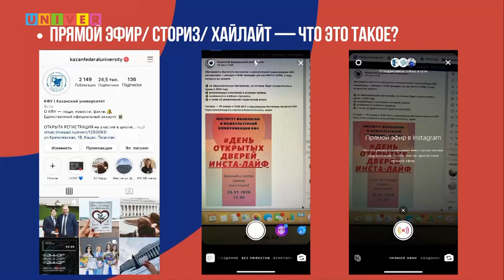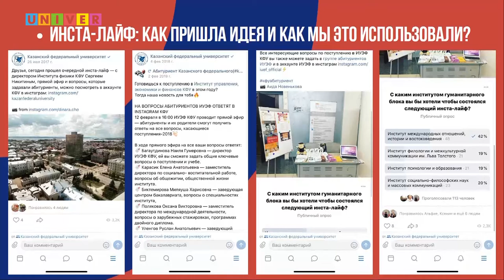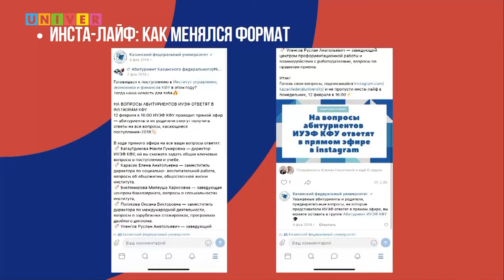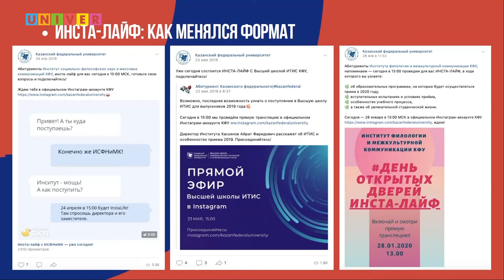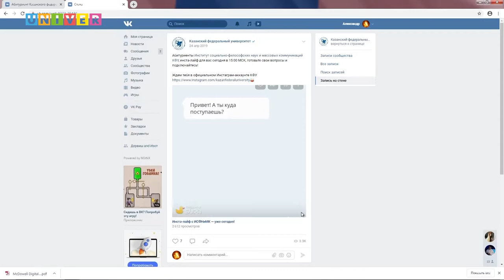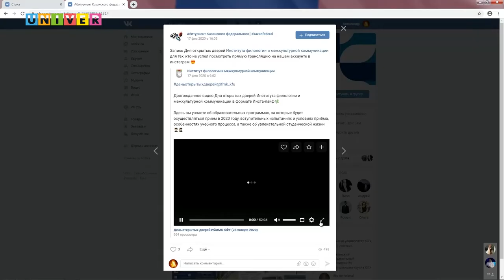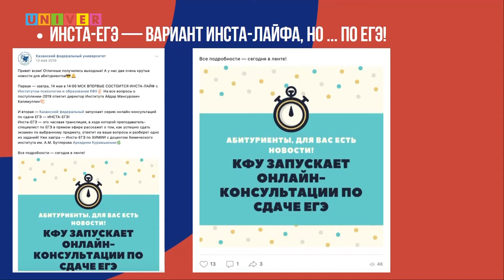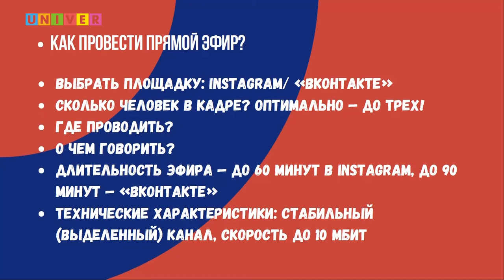Лилия Закирова: "Преимущества новых форматов для коммуникации с целевой аудиторией"